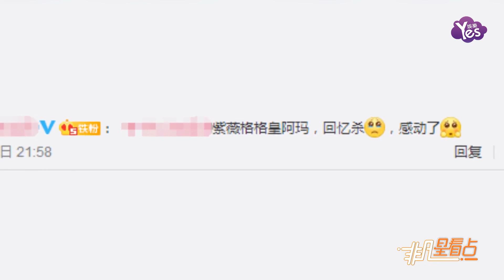乾隆紫薇重聚! 林心如與張鐵林張國立合影引回憶殺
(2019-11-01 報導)